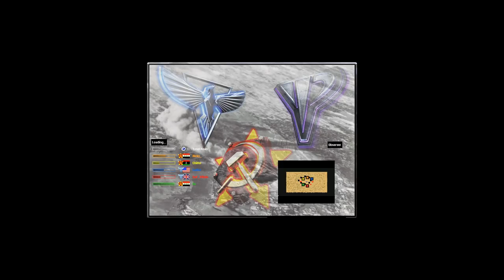Red Alert 2 & Yuri's Revenge - oil Derrick in center